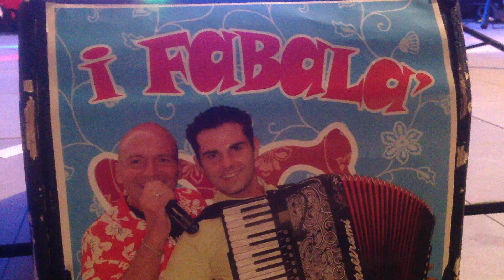lupo alberto festa Sirta Forcola (SO)